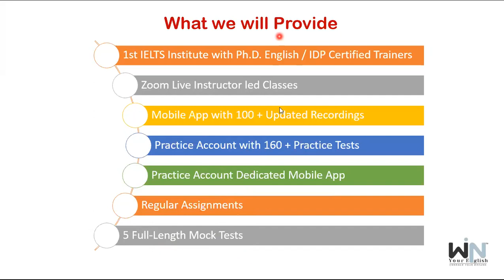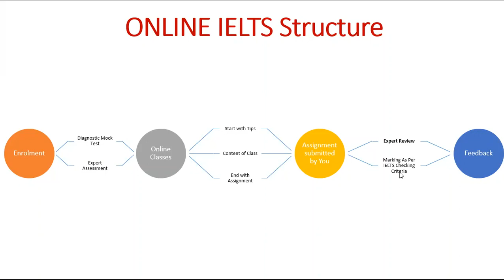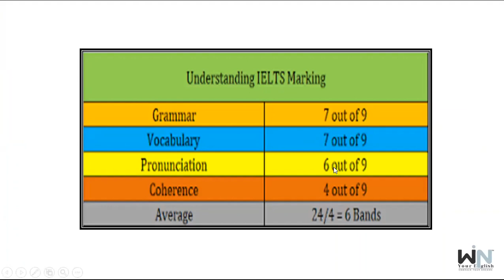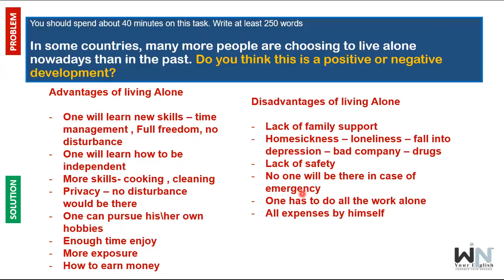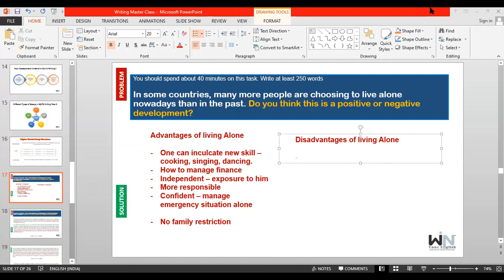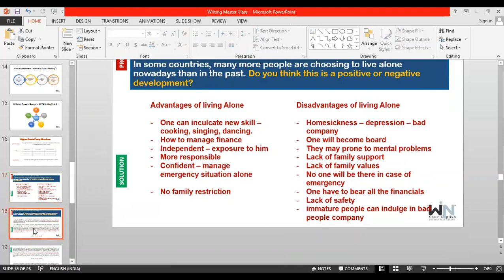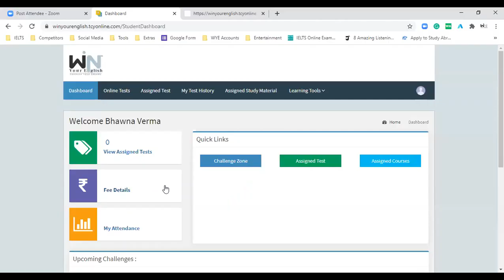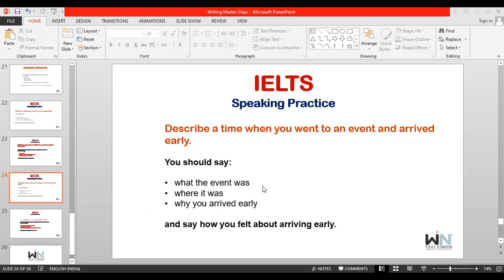Win Your English™ IELTS Demo Class 19-11-2020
Win Your English™ has a legacy of professional, highly qualified, and experienced trainers who are capable enough to deliver job-oriented training.

Our IELTS Programs come with loads of benefits that you won't find anywhere else. Here are some highlights:

✔️ 1st IELTS Institute with Ph.D. English Trainers
✔️ IDP certified Trainers
✔️ 45+ hours of live training
✔️ 100 + updated recordings
✔️ 160 + Practice Tests
✔️ 2 Dedicated Mobile learning App
✔️ 30+ hrs. Assignments
✔️ 5 Full-Length Mock Tests
✔️ 20+ hrs. Face to Face Speaking
✔️ Expert Feedback
✔️ 24/7 expert service

Warm regards,
Lovepreet Verma
Founder Win Your English™ & Consultancy